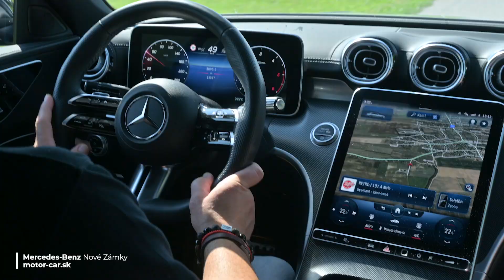Mercedes-Benz Nové Zámky - Deň s EQ hviezdami 2023